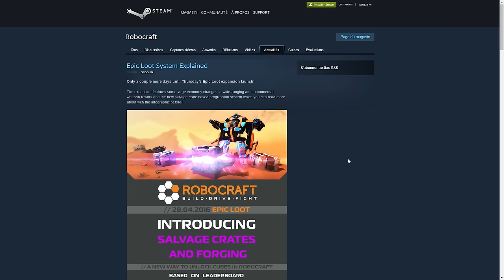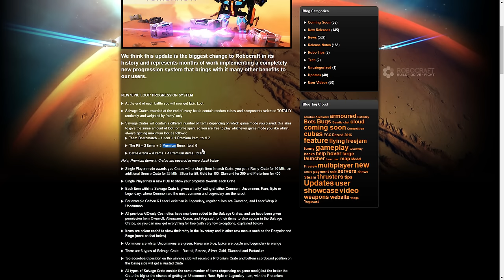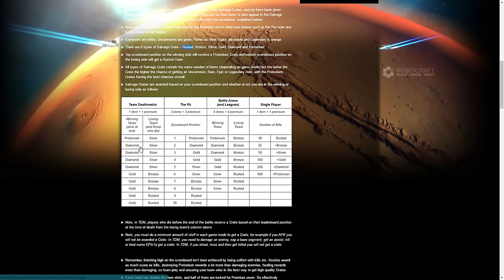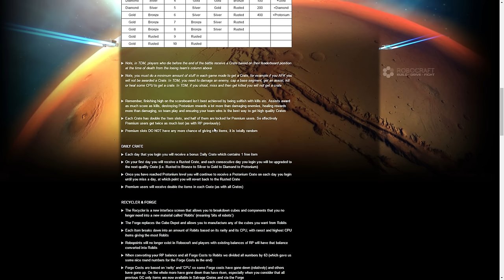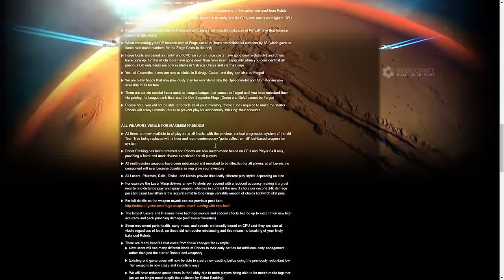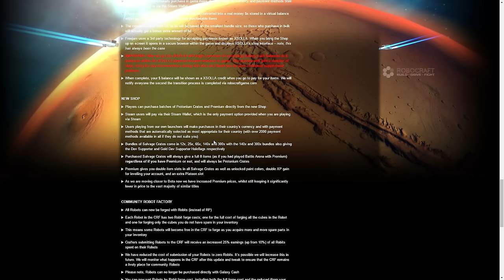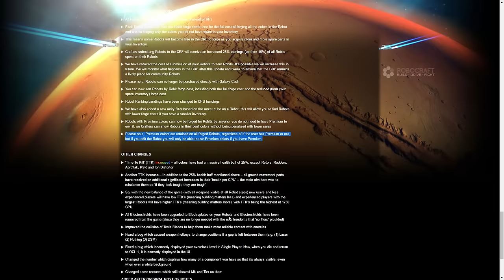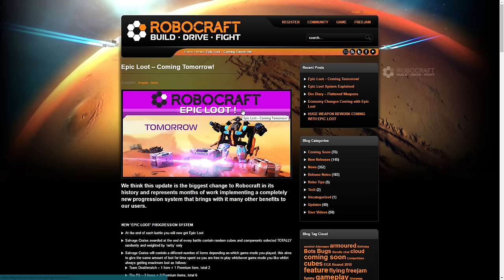[F2P] Robocraft - INFOS : Epic Loot [FR]